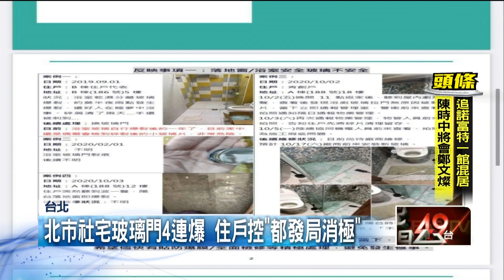北市社宅玻璃門無預警炸裂！ 住戶怨：處理效率差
北市社會住宅又出包！萬華青年社宅一期有住戶投訴，入住才不到2年，但浴室玻璃門卻已發生4起爆裂情況，都是整片玻璃直接炸開，相當危險。但向北市都發局反映，卻只在2月初完成登記，同意檢測，之後就沒有下文了，讓住戶十分傻眼。